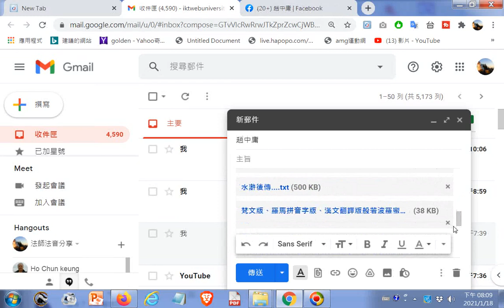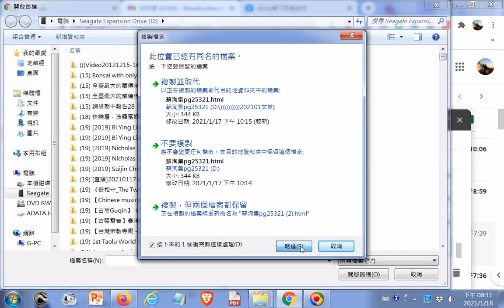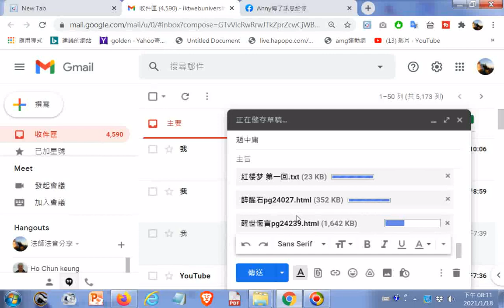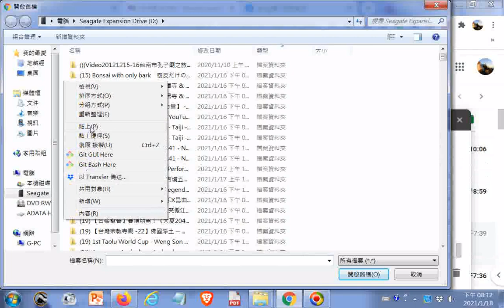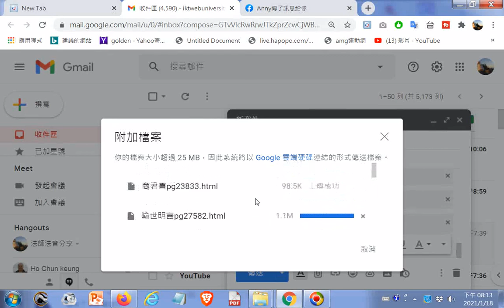20210118我的信件含很多文章，可搜尋#古騰堡計劃